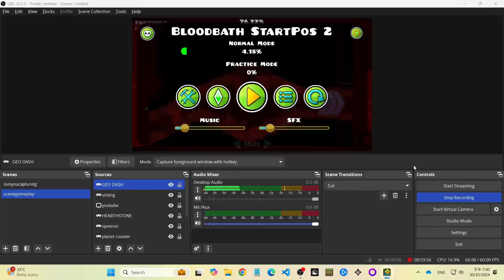[DAY 5] BLOODBATH 41-76% (FLUKE FROM 41-51)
how so lucky
crack is so hard omg